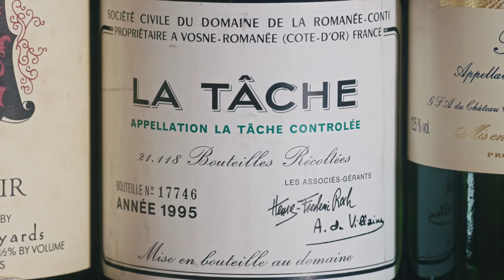Collecting Wine with Staffan Hansson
Staffan Hansson, one of the most respected wine collectors in the world, talks about the beginning of his love affair with wine, and shows us his Stockholm cellar and some its treasures.